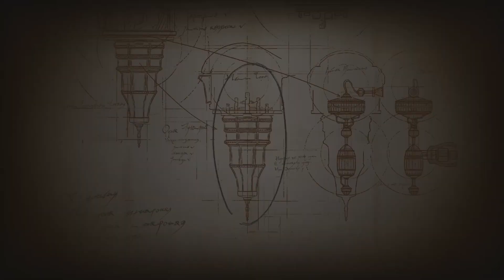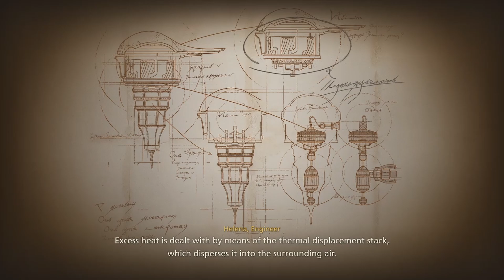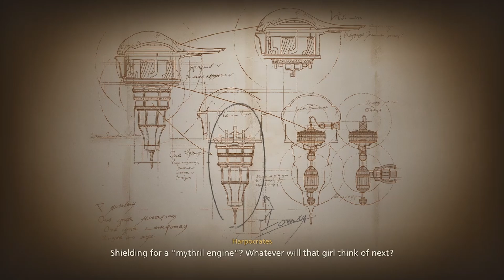The Enterprise: One on One | Final Fantasy XVI - 13